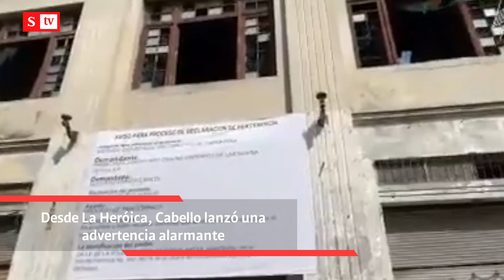Más de 57 balcones del centro histórico de Cartagena, en riesgo de colapso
_La Procuraduría lanza alerta y advierte que más de 57 balcones del centro histórico de Cartagena están en riesgo de colapso.